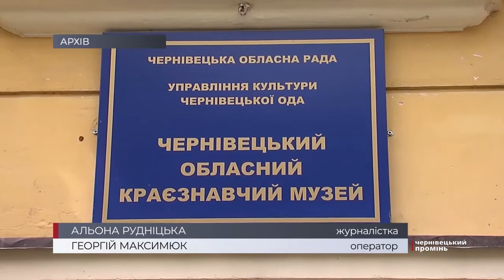Берегти як зіницю ока: як рятують унікальну архітектуру та цінні експонати під час війни?